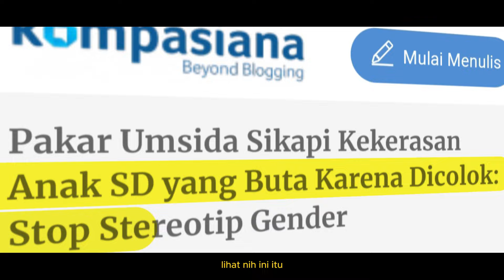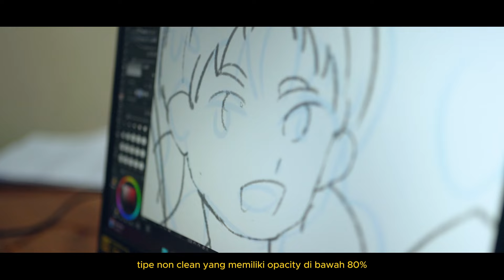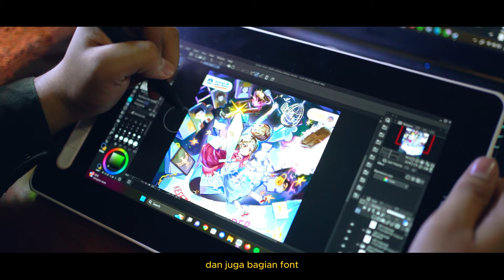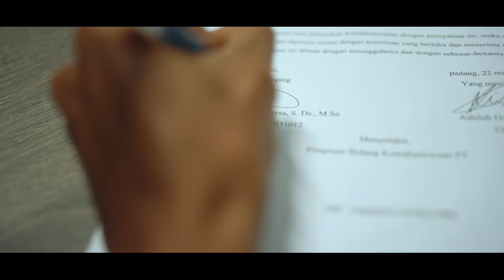LIDM 2024 - Divisi Poster Digital Pendidikan - 001032 - Tim Coolyeah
Kesetaraan Gender Adalah Perjuangan Manusia, Bukan Perjuangan Wanita

Kesetaraan gender bukan hanya tentang perjuangan wanita, tetapi tentang membangun masyarakat yang adil dan inklusif. Kesetaraan gender adalah kunci untuk menciptakan Sumber Daya Manusia (SDM) yang berkualitas.

Lewat poster ini, Tim Coolyeah mengajak semua orang untuk meningkatkan dan mewujudkan kesetaraan dan keadilan gender yang ditandai dengan tidak adanya diskriminasi antara perempuan dan laki-laki memiliki akses, kesempatan, berpartisipasi dan control atas pembangunan serta memperoleh manfaat yang setara dan adil dari pembangunan.

Tim COOLYEAH - Universitas negeri Padang
Ketua: Ashilah dzakirah candra (@_fwasila)
Anggota :
1. Az-Zahra Yusup Fatimah (@etheraa__)
2. Rhenata Mewa Pratiwi (@Matchakoi10_)
3. Muhammad Luthfie Alqautsar (@nimiru26 )

Dosen Pembimbing:
Aditya Hanum Widarsa, S. Ds., M. Sn (@widhe_widarsa)